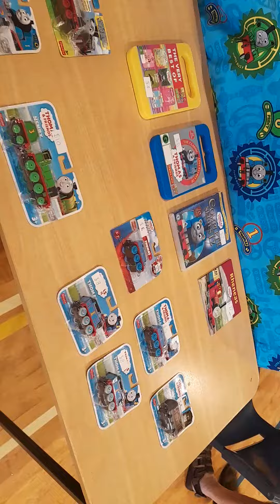20 January 2024 Tauranga Model Train Show My Layout Saturday Running